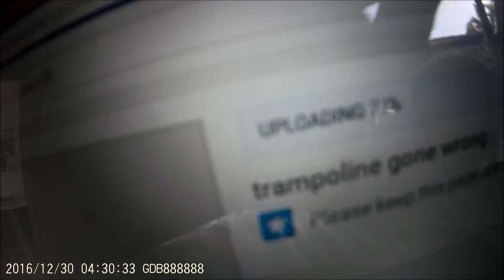Swimming Day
swimming in the pool when it was bright